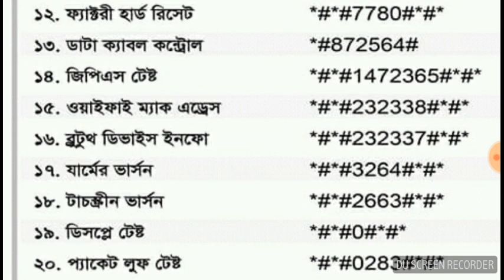Android Mobile এর 20 টি গুরুত্বপূর্ন সিকিউরিটি কোড